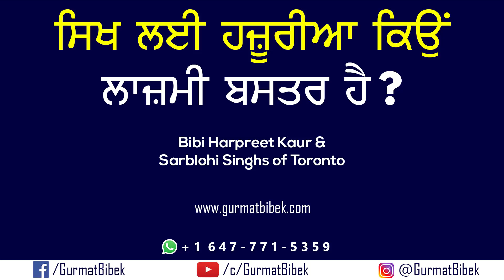ਸਿਖ ਲਈ ਹਜ਼ੂਰੀਆ ਕਿਉਂ ਲਾਜ਼ਮੀ ਬਸਤਰ ਹੈ? Why Is Hazooriya Mandatory for a Gursikh?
ਹਜ਼ੂਰੀਆ ਗੁਰਮੁਖੀ ਬਾਣੇ ਦਾ ਲਾਜ਼ਮੀ ਅੰਗ ਹੈ ਪਰ ਬਹੁਤ ਲੋਕਾਂ ਨੂੰ ਇਹ ਨਹੀਂ ਪਤਾ ਕਿ ਹਜ਼ੂਰੀਏ ਦੀ ਮਹਤੱਤਾ ਕੀ ਹੈ। ਇਸ ਵੀਡੀਓ ਵਿਚ ਅਸੀਂ ਹਜ਼ੂਰੀਏ ਦੀ ਮਰਿਆਦਾ ਬਾਰੇ ਵਿਚਾਰ ਕਰਾਂਗੇ।

Hazooriya is an integral part of the Gurmukhi Baana but most Gursikhs don’t know much about the importance of Hazooriya.  In this video we will be discussing the Maryada pertinent to Hazooriya.